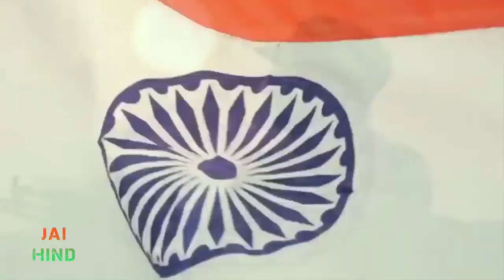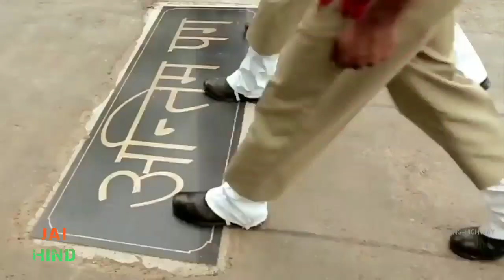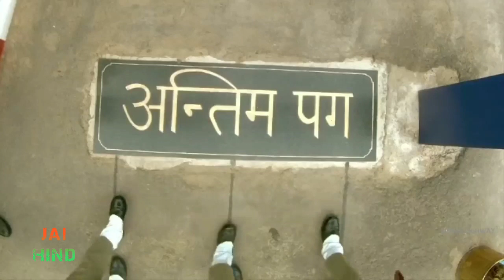Indian Air Force || Jai Hind || 15 August || Army || Vande Matram || Lata Mangeshkar || Niks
Vande Matram
Lata Mangeshkar
Niks
Classic Rock Niks